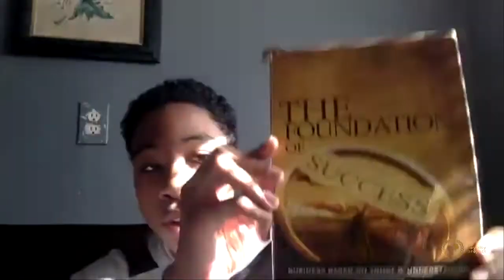The Royalty Project Fall 2020 Cycle Documentary (via Zoom)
In response to the COVID-19 pandemic, the Fall 2020 Youth Mentor Program cycle was a virtual experience, including dynamically engaging video conference sessions each Saturday for 6 weeks.  It is our pleasure to share a glimpse of this amazing experience with you.

Cinematography, Visual Effects, Zoom Video Management & Film Edits: Jacqlene Hall

Musical Selection: Yves Andre Innocent

Production Management: Jacqueline Jackson

Executive Production: The Royalty Project, Inc 👑👑